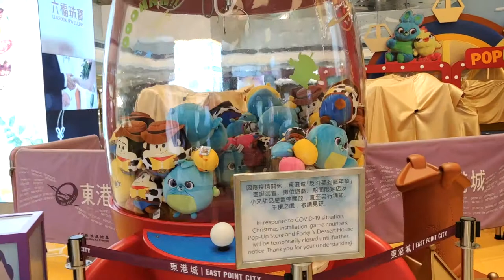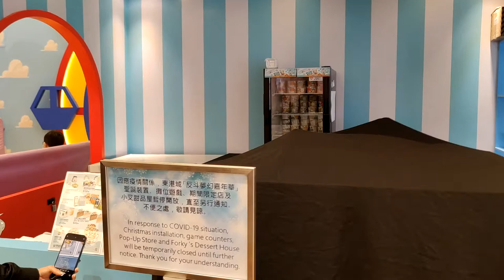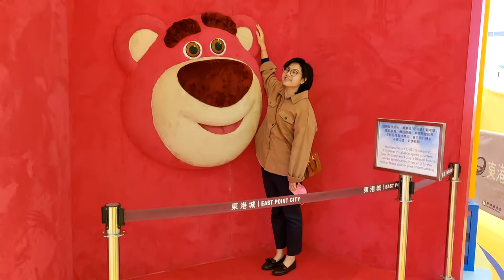《反斗奇兵》25週年聖誕大派對 @東港城 - 2020年12月06日